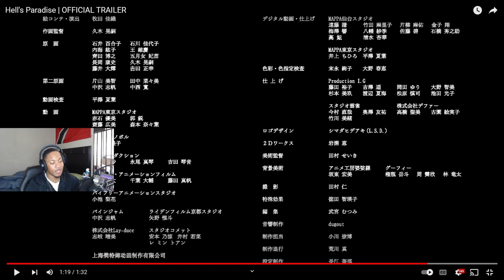WhereIsFlip Reacts To Hell Paradise Official Trail